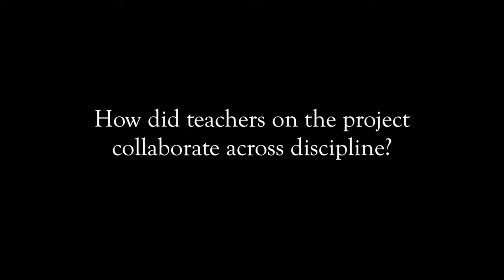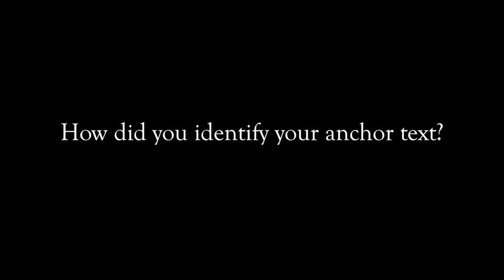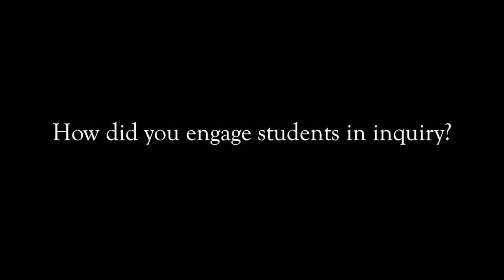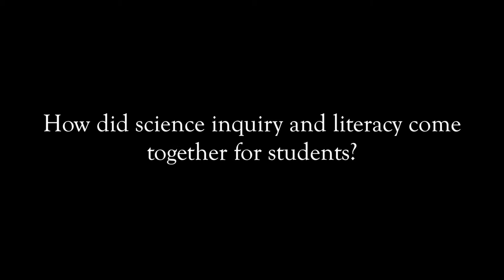Joanna Schimizzi: ISKME's Teacher Practice Network and Common Core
Joanna Schimizzi discusses and reflects upon the impacts on her teaching practice and student engagement based on her participation in ISKME's Teachers Advancing Common Core Learning project. She responds to questions including:

1. How did teachers on the project collaborate across discipline?
2. How did you address specific learning standards?
3. How did you identify your anchor text?
4. How did you engage students in inquiry?
5. How did science inquiry and literacy come together for students?
6. How can this approach, and using OER, transform teacher practice?
7. Do you see this approach impacting teaching and learning more broadly?

In the project, teachers created OER, which can be found on OER Commons

Teachers embodying instructional leadership—this is the ultimate goal driving ISKME’s work bringing teachers together across subjects to support each other’s professional learning around Common Core instructional shifts. ISKME’s project, Teachers Advancing Common Core Learning assists small cohorts of teachers from ELA, math, and either social studies or science, to work together to align learning to Common Core literacy standards, and to develop student skills related to inquiry and building evidence across the disciplines.

The project is supported by funding from the Bill and Melinda Gates Foundation.

Production by Big Dog Little Bed